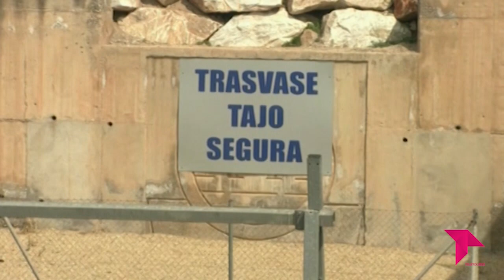EL BRASERILLO 17-01-23